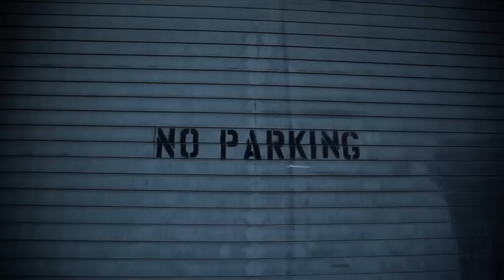Bhairavi Beatbox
Traditional bandish (composition) based on Raga Bhairavi set to teentaal (16 beat rhythm cycle)

Christylez Bacon and Niṣṭha Raj performed Bhairavi Beatbox in the Blagden Alley located in NorthWest Washington DC. This is a ongoing sub-series within Spaces that will feature collaborative performances with Christylez and the many different artists he has performed with in the Washington Sound Museum project he has been working on for the last year.

Nistha Raj's initial training in music began with western classical violin at the age of nine, which she pursued seriously until graduation from college. She received a B.A. in music with honors from the University of Houston in 2003. Although born and raised in the U.S., because of her Indian heritage, she was exposed to the classical music of India from her childhood and had an intense desire to delve deeper into a study of the music.

Christylez Bacon (pronounced: chris-styles) is a GRAMMY Nominated Progressive Hip-Hop artist and multi-instrumentalist from Southeast, Washington, DC. As a performer, Christylez multi-tasks between various instruments such as the West African djembe drum, acoustic guitar, and the human beat-box (oral percussion), all while continuing the oral tradition of storytelling through his lyrics.

The Angle is an eclectic documentary series that features a variety of topics, people, places or things affecting American Culture—all with a creative twist à la Park Triangle Productions. The series explores subjects from a variety of angles or perspectives and covers a wide range of topics, from food and sex, to religion and modern politics. Personalities run the gamut from intellectuals and activists to artists and the girl next door.

Unlike your typical documentary series, our commentary doesn't come strictly from experts, but also from everyday people who offer their insights and criticisms, and share their candid opinions, artistic expressions and true life stories.

The Angle enables more voices to be heard, and we don't shy away from controversy. Prepare to be entertained, inspired and even offended. We are always looking for real world people with interesting stories, ideas, or artistry to contribute to future episodes. Do you have something to say? Then tell us, what's your angle?